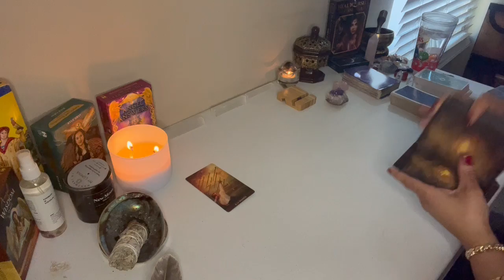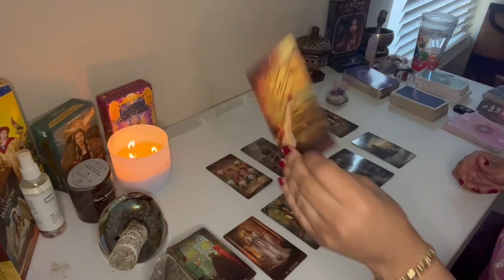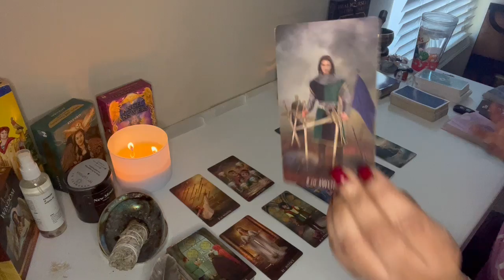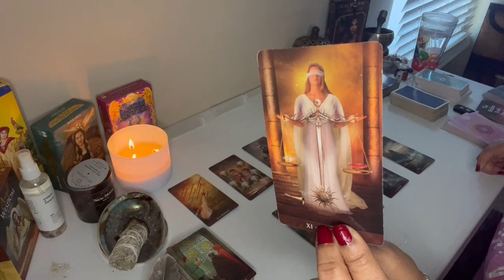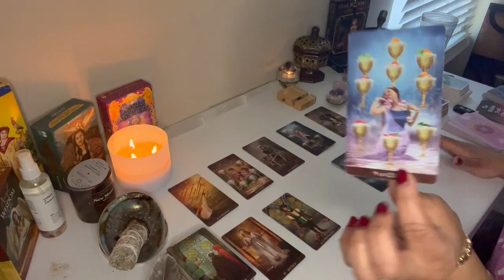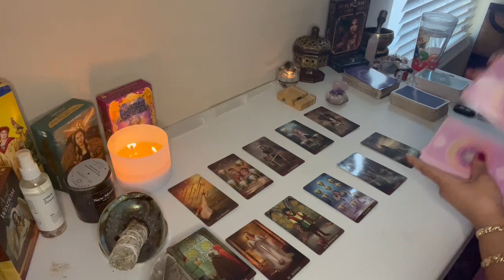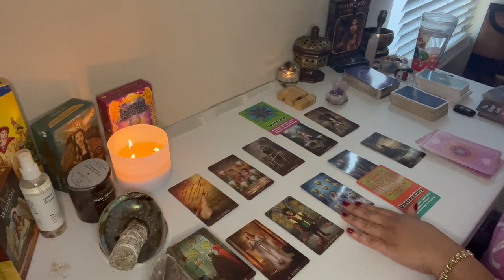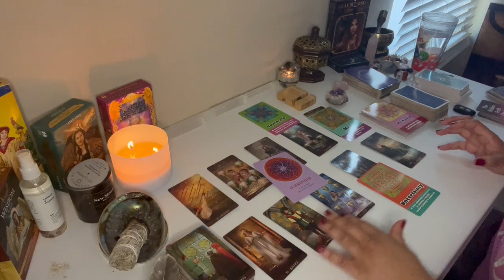PISCES~THIS RELATIONSHIP NEEDS HEALING AND UNDERSTANDING~MID MONTH MARCH 2022 LOVE READING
This  LOVE READING is for PISCES MID MONTH MARCH 2022

Acanum Tarot
Glided Tarot
KIPPER
Angel Answers
Moonology Oracle cards
Romance Angels